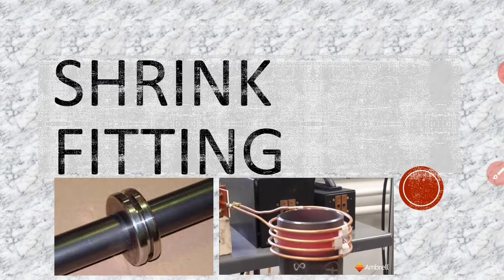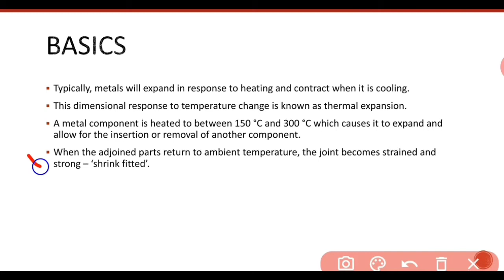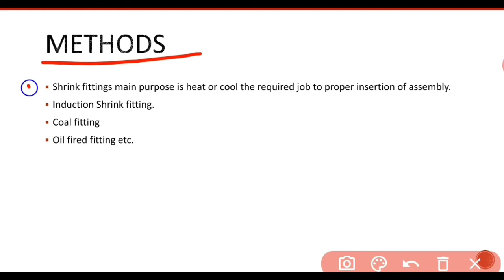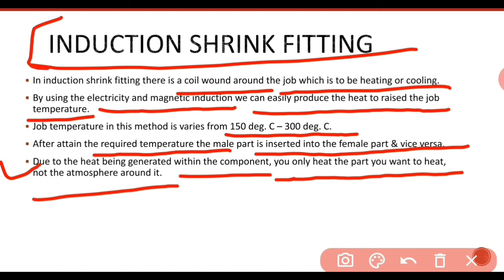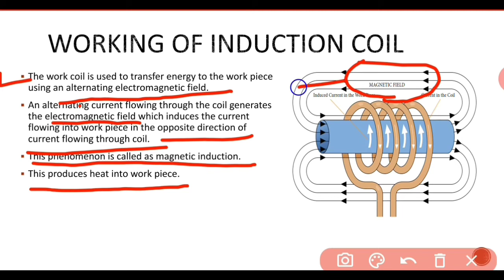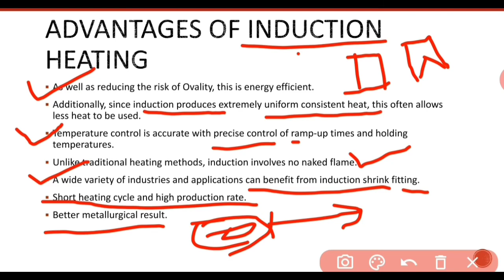[HINDI] Shrink Fitting, Induction Shrink Fitting;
in this video I explain the shrink fitting technical theory and practical application done in shop floor.
please see the full video to better understanding about the Shrink fitting.